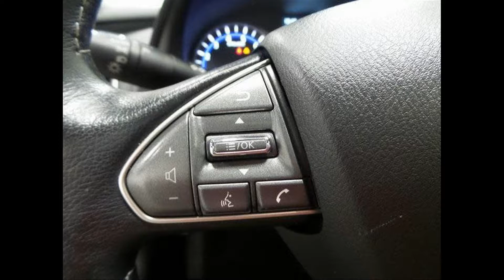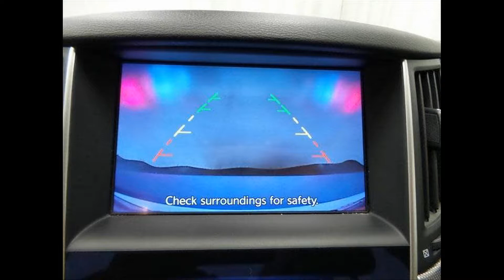Certified 2015 INFINITI Q50 Premium. Price$22,799. in Chicago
Are you looking for yourself a used good quality cheap car?
This is the information that you may be looking for!
Certified 2015 INFINITI Q50 Premium.